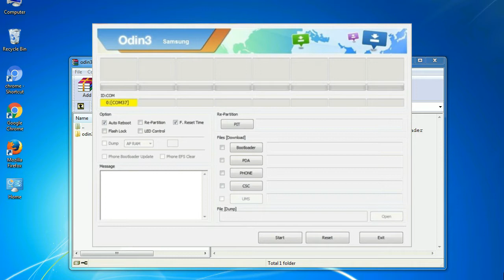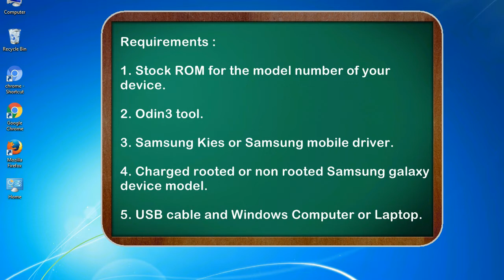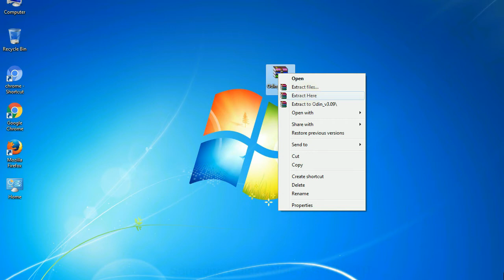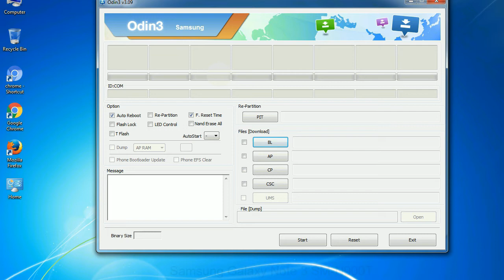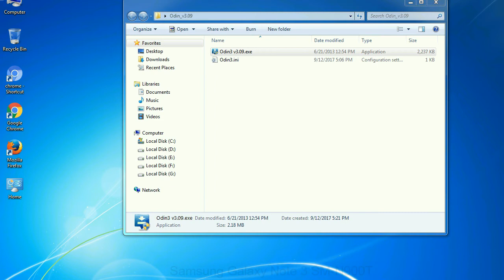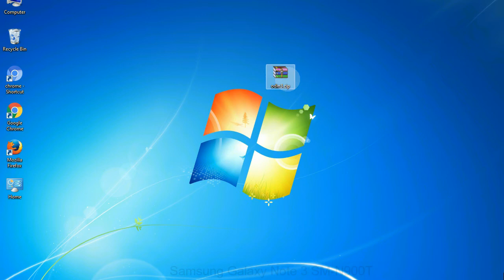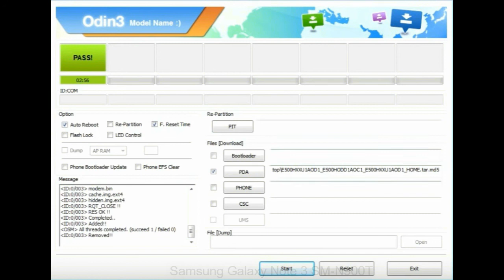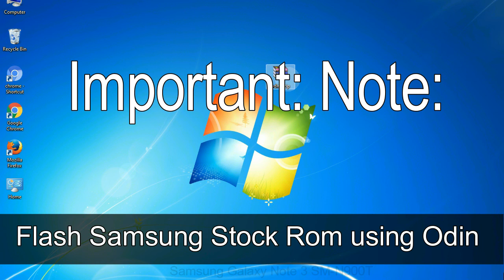How to Samsung Galaxy Note 3 SM N900T Firmware Update (Fix ROM)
ake a look at this complete video, then do it.
I talk to you How to Samsung Galaxy Note 3 SM N900T firmware flash with Odin.

Here is a step by step guide on how to flash Samsung Galaxy Note 3 SM N900T ROM:

Step 2. Download Stock ROM compatible with your Samsung Note 3 SM N900T device or if you have already downloaded the firmware file then ignore downloading it again, and extract it on your PC.

Step 3. Power Off your Samsung Note 3 SM N900T phone.

Step 8. Once you have connected the Samsung Galaxy Note 3 SM N900T to the PC, Odin will automatically recognize the phone and see "Added"   message at the lower left panel. or connect your phone to the PC via USB cable.

Now, your Samsung Galaxy Note 3 SM N900T Firmware Update success.